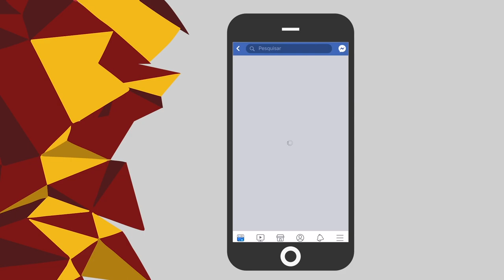Maestro da UFRJ no Rock in Rio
A UFRJ faz parte desta festa! 🎻🎸
Na edição deste ano, a abertura do Palco Mundo, no Rock in Rio, foi feita pela Orquestra Sinfônica Brasileira, regida pelo Maestro Silvio Viegas, professor da UFRJ. Confira como foi a preparação para esta noite cheia de emoção
e alegria!!

Ficha técnica
Produção: Arllyn Mello
Cinegrafista: Alison Fidelis
Reporter: Juliane Costa
Apoio/ Midias: Mariana Martins
Edição: Anna Gabriela Bonnin